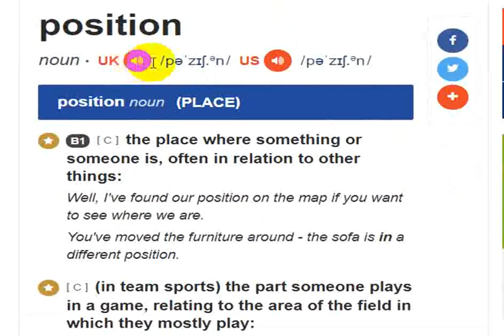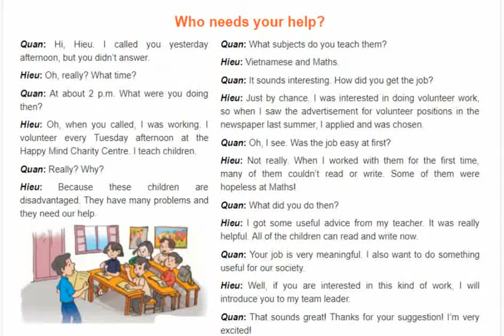unit 4 getting started